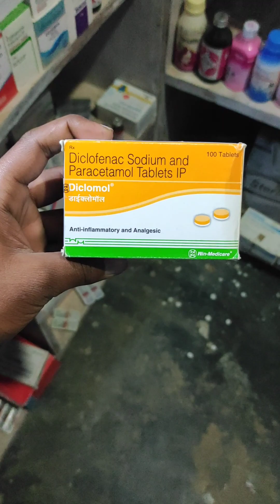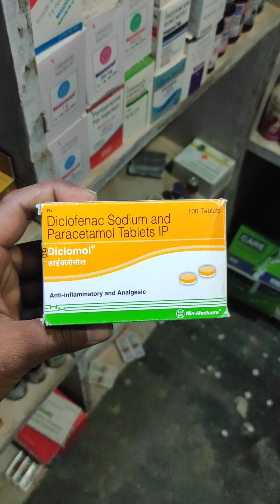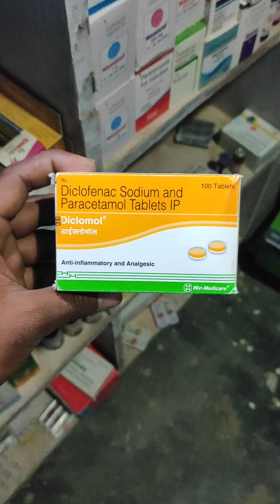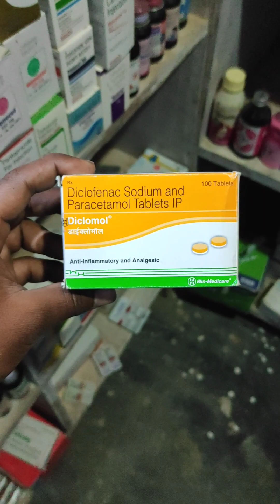Diclomol-Tablet(दर्द और बुखार में बहुत ही फायदेमंद)Benifits Use Doseg side effects#RajPharmacy